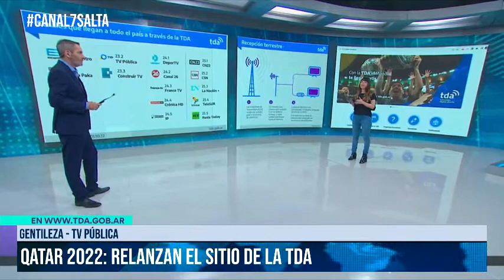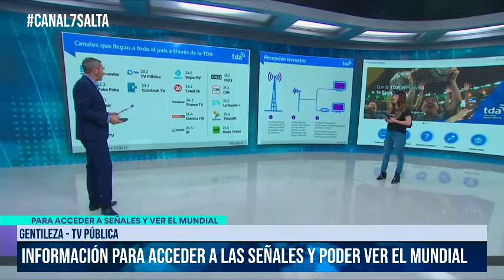SALTA - Recuperación del sistema de televisión digital terrestre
Gentileza - Tv Pública